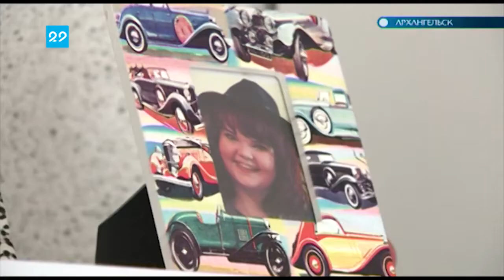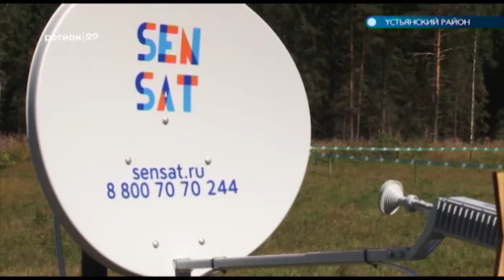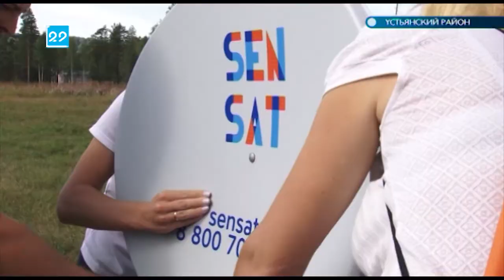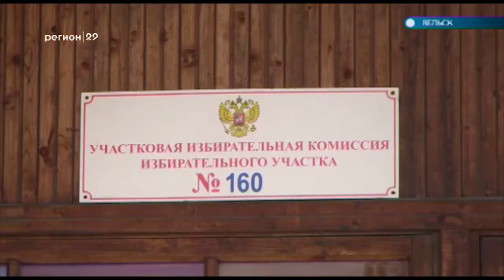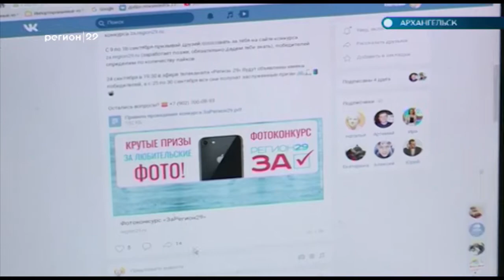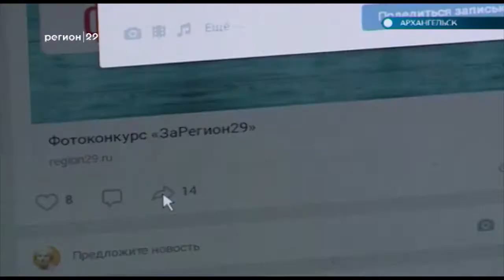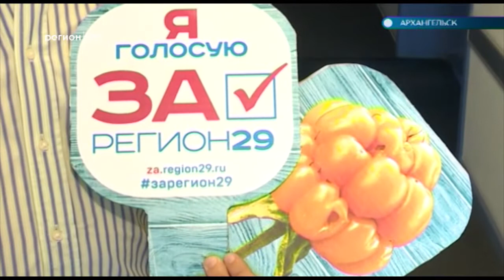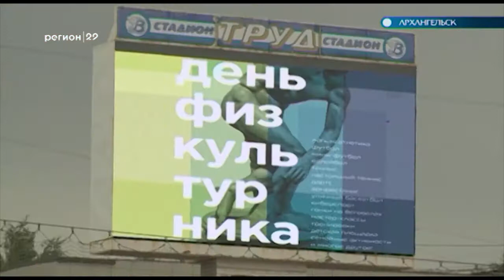13.08.2018 Автограф дня